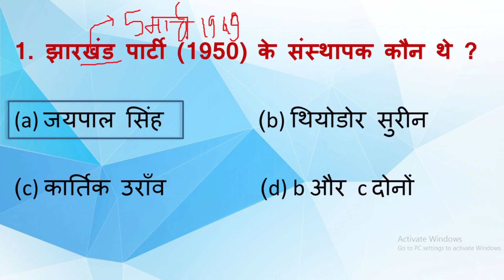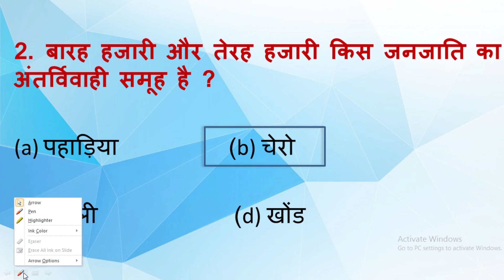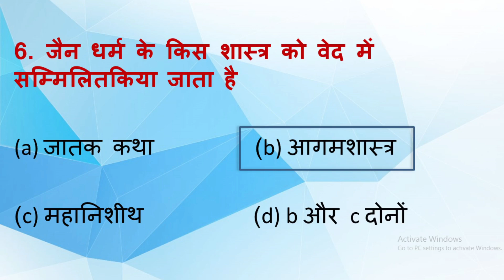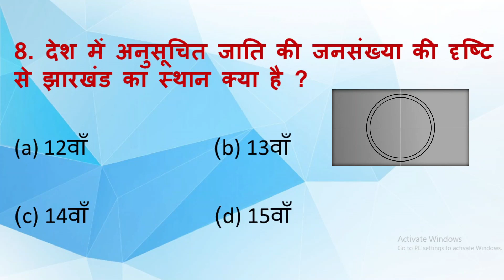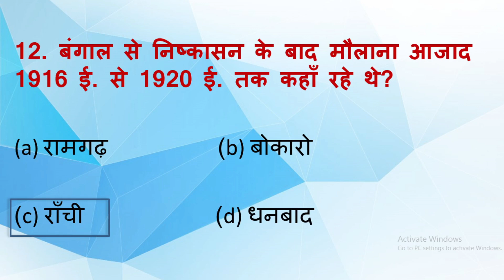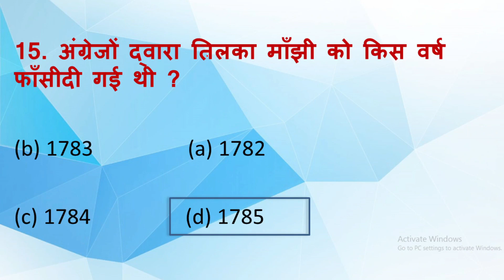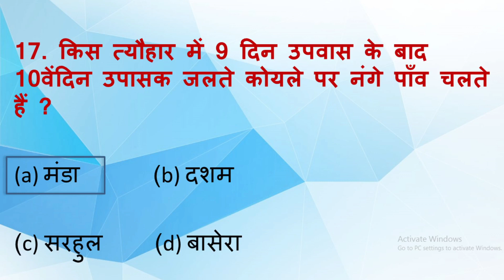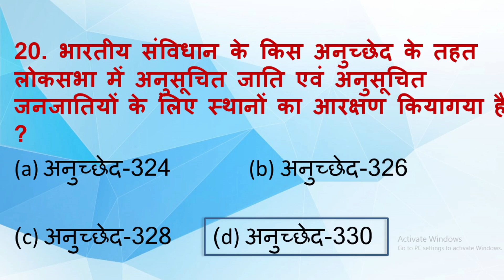MOST REPEATED JHARKHAND GK QUESTIONS JSSC CGL LAB ASSISTANT EXCISE CONSTABLE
Jpsc jssc jtet excise constable si mock test jharkhand gk झारखंड जीके टेस्ट jharkhand exams

jssc lab assistant paper 1
jssc lab assistant paper 1 taiyari
jssc lab assistant paper 1 taiyari kaise kare

your queries-
jharkhand gk

jharkhand gk by smriti mam

 jssc cgl

jssc cgl math previous year question paper
jssc cgl previous year question
jtet
kc bundu
panch pargana
panchpargana class
 panchparganiya

jharkhand jssc cgl classes

jssc cgl english previous year question..

nagpuri language for jssc cgl

nagpuri sahitya jssc cgl

s year question math

jssc cgl previous year computer question
jtet previous year question

jtet

jtet syllabus

ctet

jtet new syllabus 2021

jtet new syllabus 2022
jtet 2016 question paper pdf

ctet result
 excise constable
excise constable jharkhand
excise constable result
excise constable main exam question paper
excise constable kya hota hai
excise constable result date
excise constable running date
excise constable main exam result
date
jssc excise constable online form 2022
jharkhand exam preparation
jharkhand exam preparation channels
jharkhand exam fighter
jharkhand exam
jharkhand exam update
jharkhand exam news 2022
jharkhand exams study
jharkhand exam news
jharkhand exampur
jharkhand exam date